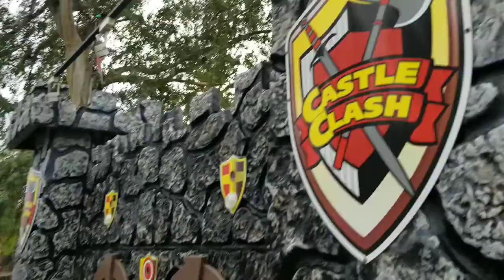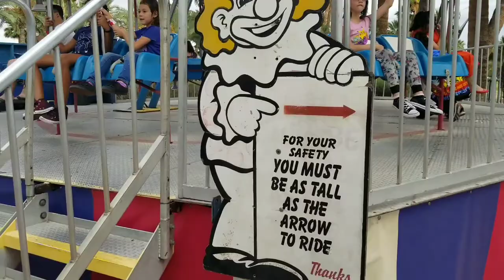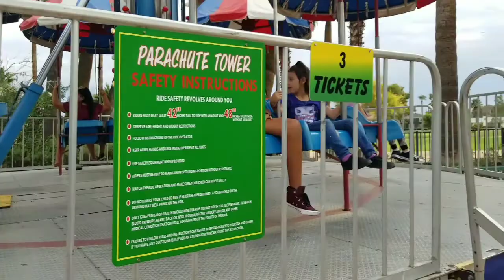Enchanted Island in Arizona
Having fun with my cousins and friend Hailey at enchated Island. Visiting new places, meeting new people and building beautiful memories with family.